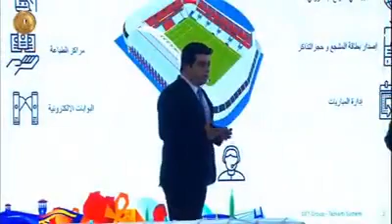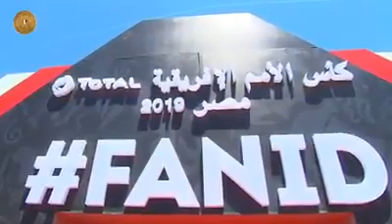السيسي يتابع الإجراءات التنظيمية لبطولة كأس الأمم الإفريقية 2019